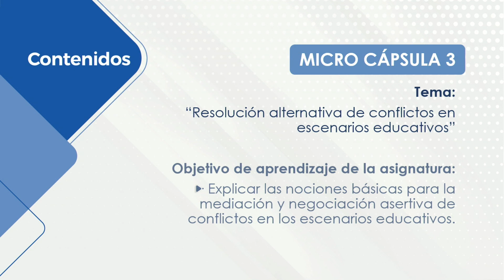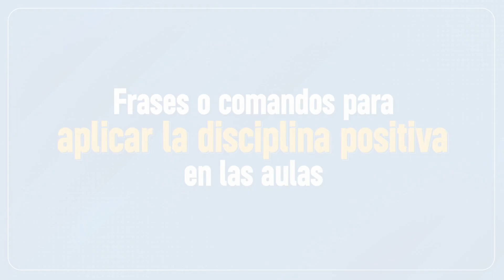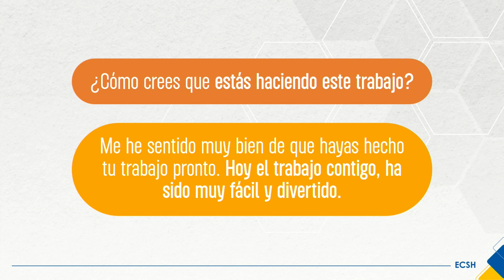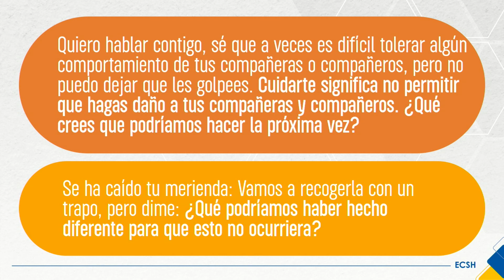05217 Psicología del desarrollo de la niñez intermedia y el adolescente II. Microcápsula 3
Universidad Estatal a Distancia
Escuela de Ciencias Sociales y Humanidades
Cátedra: Psicología Educativa
Asignatura: 05217 Psicología del desarrollo de la niñez intermedia y el adolescente II
Tutor: Licda. Raquel Guillén Rivera